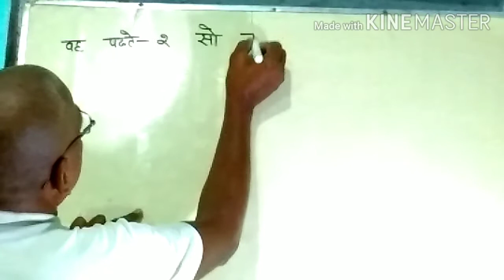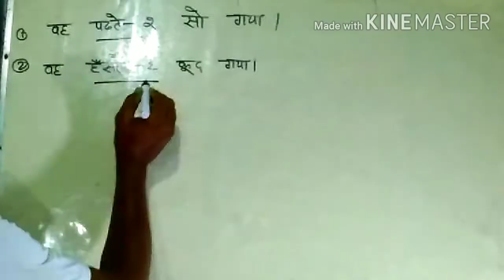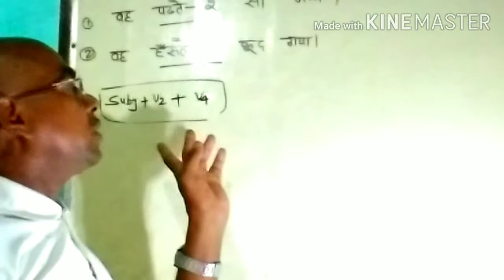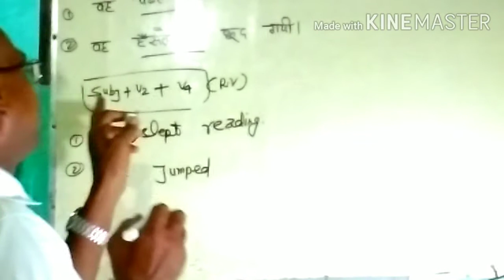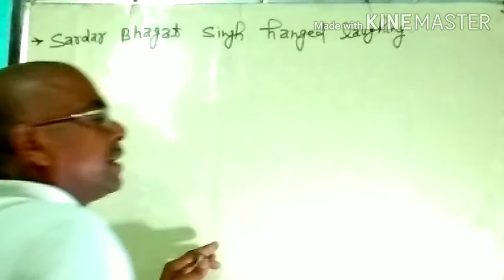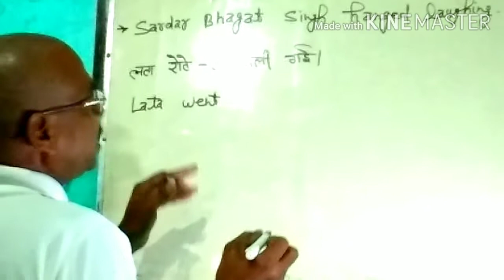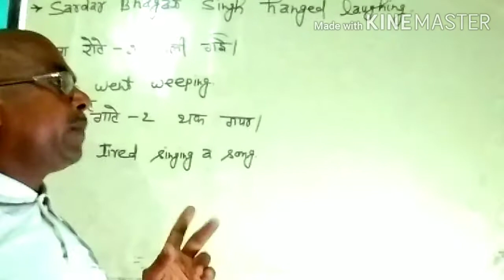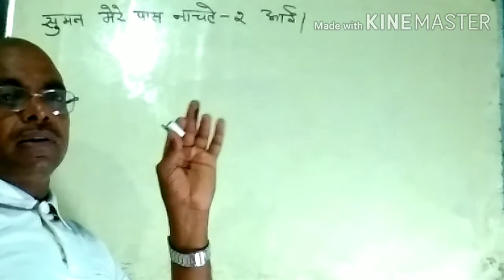Applied Grammar ' Translation Tips for spoken English '